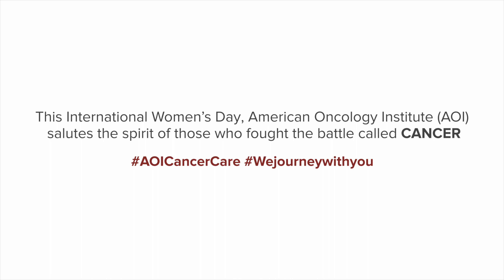Celebrating the women warriors whose battles are fought on selfless grounds!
Celebrating the women warriors whose battles are fought on selfless grounds! We are inspired by their passion to live as a pillar of strength for the people whose hearts beat for them.

Script & Performance by @priyamalikpoetry7155